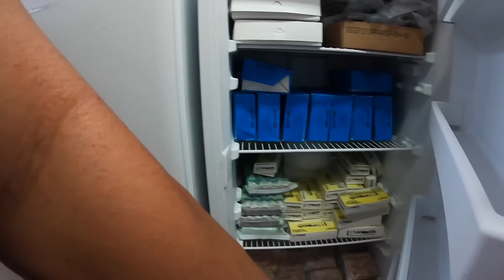Friday fishing at Haulover, Did she get lucky again?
It was an amazing Friday night here in Miami Florida and feeling lucky. Because we didn't get hit by the hurricane Dorian but feeling sorry for the Bahamas islands that got hit very hard for 2 days. Hopefully they recover soon. Today we are heading out on the water to test our luck fishing and my dad is coming along with us. We had some good luck and bad. Check out the video and see for yourself.